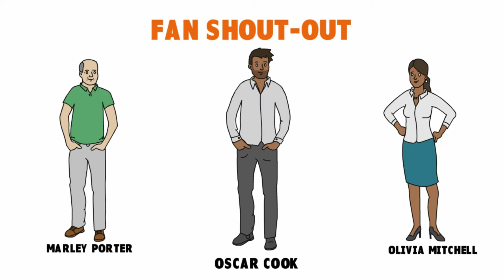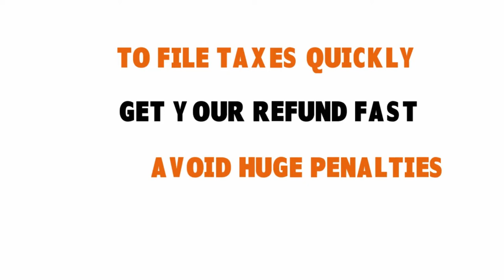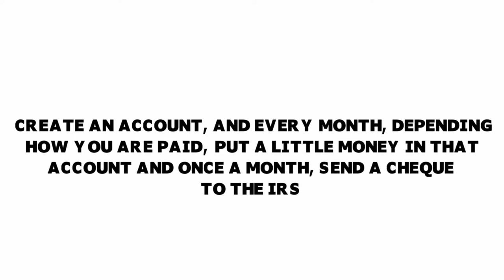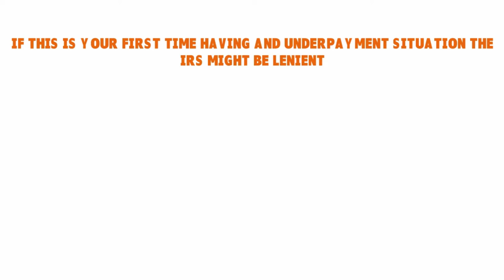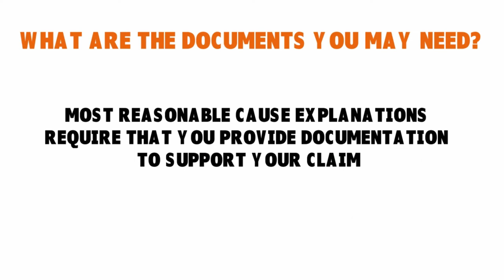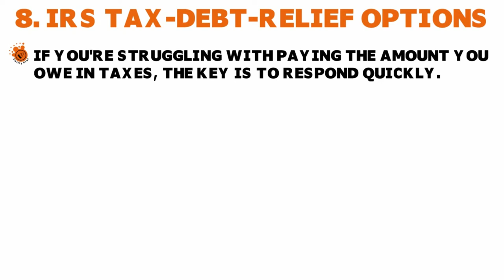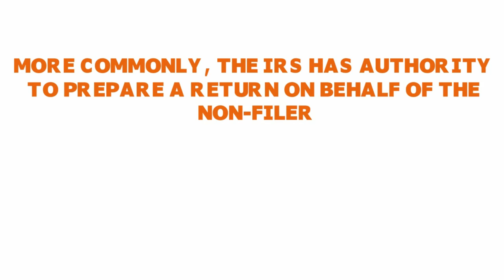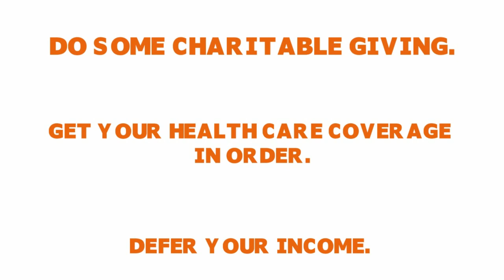Personal Income Tax Preparation Guide: How to File Taxes, Get Refunds and Avoid Fines ♻️ TAXES S1•E2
This is a personal income tax preparation guide on how to file taxes and get refunds fast. How to pay income tax online for beginners? How to file Form 1040? Watch now & see more below.
🧭LEARN MORE. CHECK OUT 100+ FREE TUTORIALS IN THE SwittyKiwiTaxMasterClass.
🤔GET HELP ON THIS VIDEO'S TOPIC. READ ABOUT OUR FREE TAX CLINIC BELOW.👇
🙋GOT QUESTIONS ON THIS TOPIC OR OTHER TAX-RELATED MATTERS? WE'VE GOT ALL THE ANSWERS YOU NEED. WE CAN HELP YOU TODAY.
Given how "crazy" 2020 was (Covid-19, economic crisis, unemployment, etc.), we’ve set up a FREE TAX CLINIC to help millions of Americans and businesses file their taxes and understand ongoing fiscal law updates.
📆OFFER VALID YEAR-LONG. OUR TAX EXPERTS ARE READY TO HELP. 17 CPAs, 11 EAs, 8 tax lawyers and 22 IRS-certified VITA workers) will answer all relevant questions, including:
- FORMS 1040, 1065 AND 1120 WALKTHROUGHS AND UPDATES
- TAX INFORMATION REPORTING (SERIES W, 1095, 1098, 1099 AND 5498)
- PAYROLL TAX FILING
- FIDUCIARY REPORTING
- REGULATORY AND SOFTWARE-RELATED HELP FOR PROFESSIONAL TAX PREPARERS
▬▬▬▬▬▬▬▬▬▬▬▬ஜ۩۞۩ஜ▬▬▬▬▬▬▬▬▬▬▬▬▬